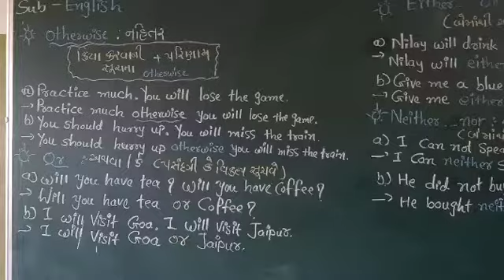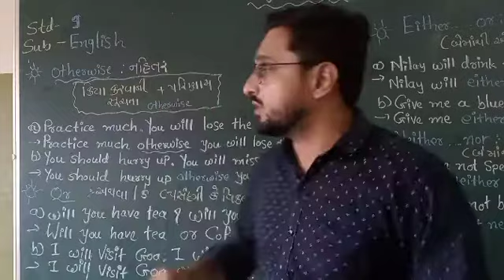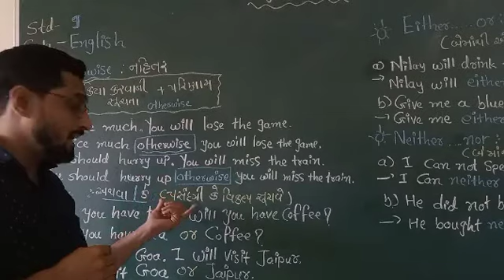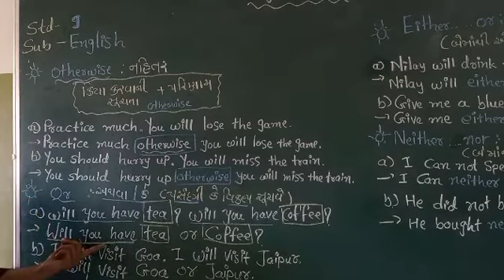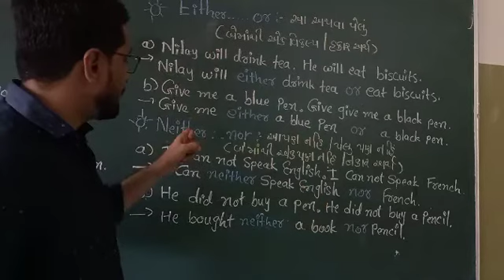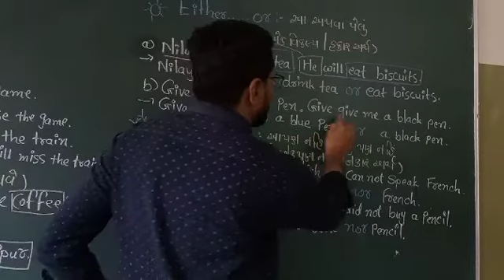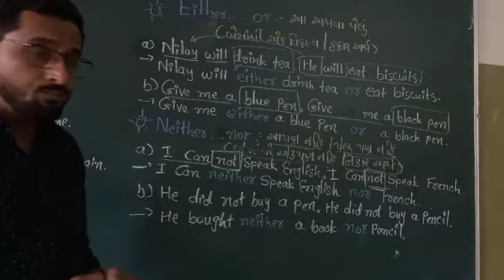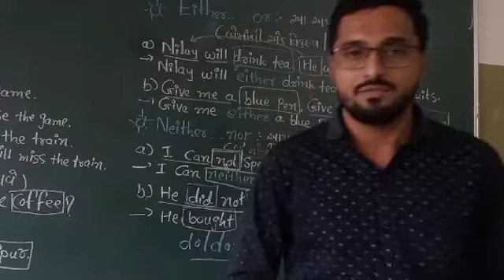std.9 Sub.English Topic.Conjunction Date.01/02/2022